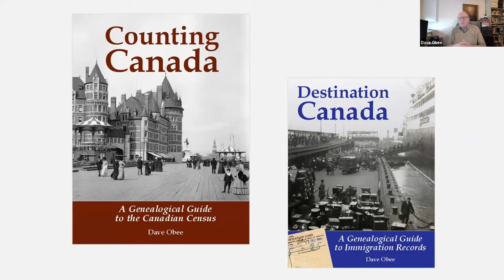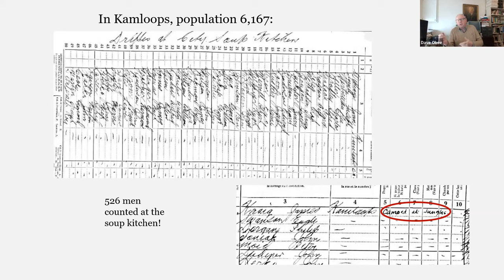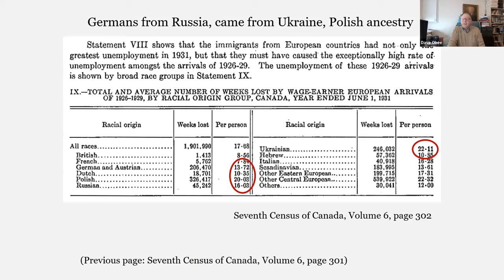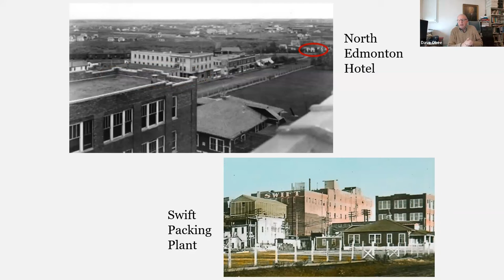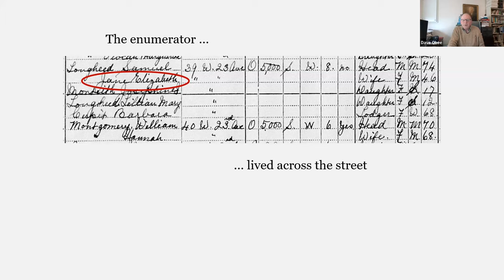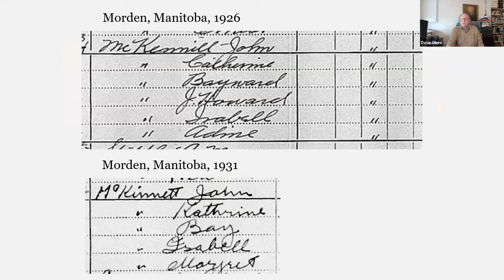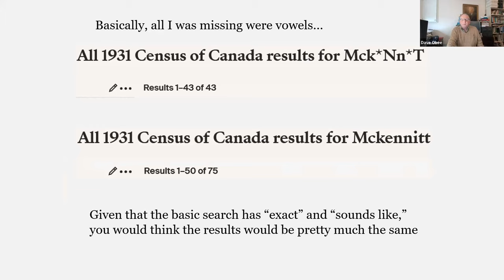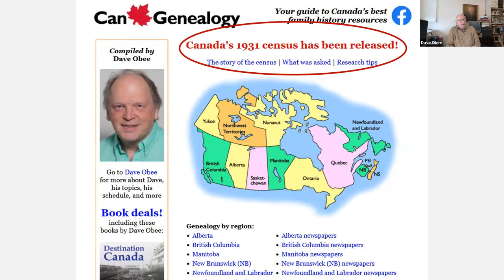Discoveries in the 1931 Canadian Census – Dave Obee (31 August 2023)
In this webinar, you'll learn about the newly released 1931 Canadian census with longtime journalist and genealogical researcher Dave Obee.